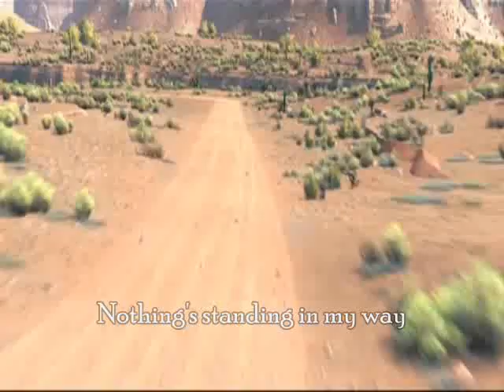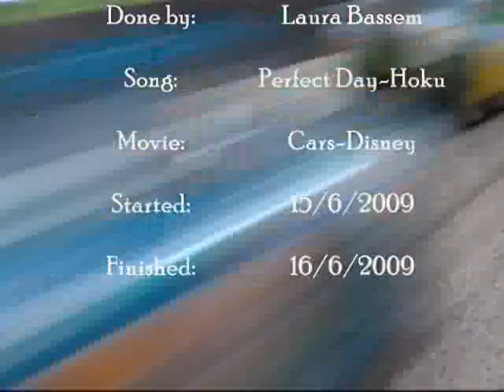Lightening McQueen's Perfect Day - Cars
this was the only vid my brother liked from all what ive made!! i'm happy with this!!